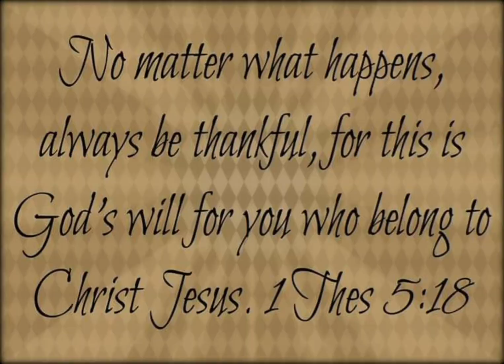that's what friends are for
3 days of Chinese New Year with mix pictures